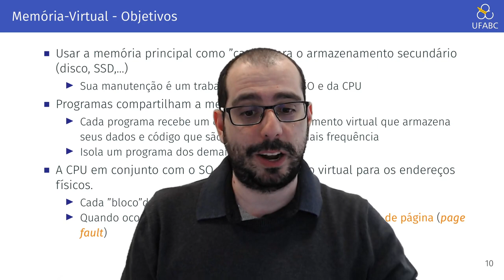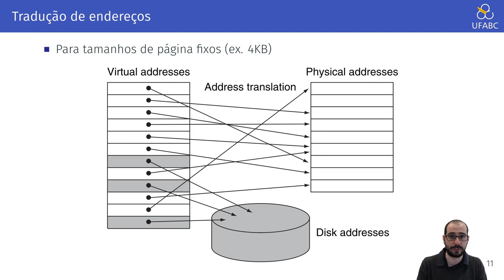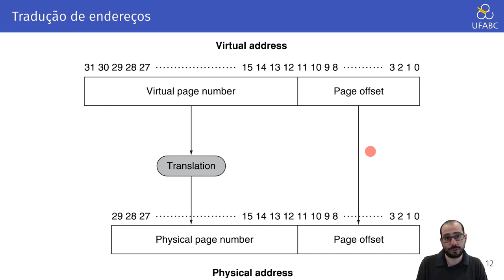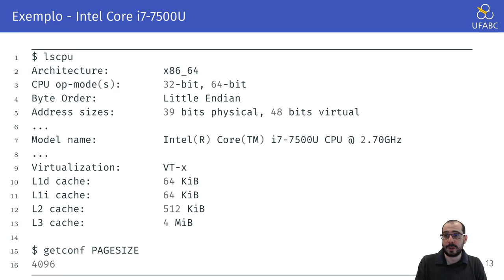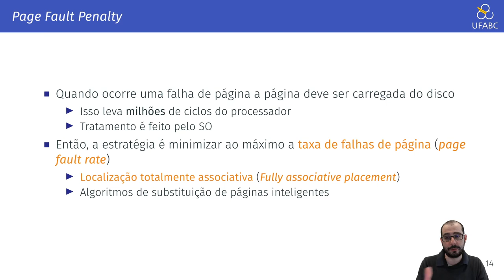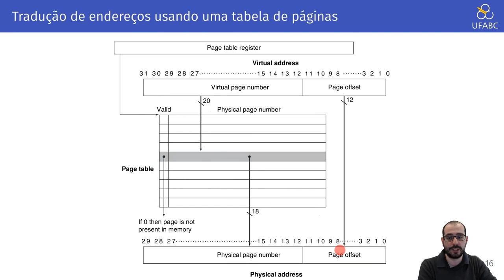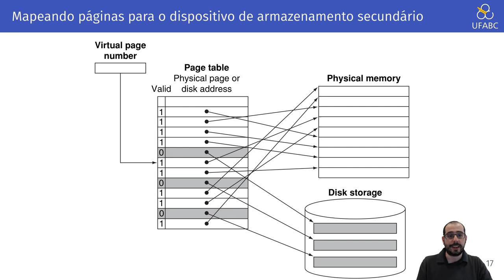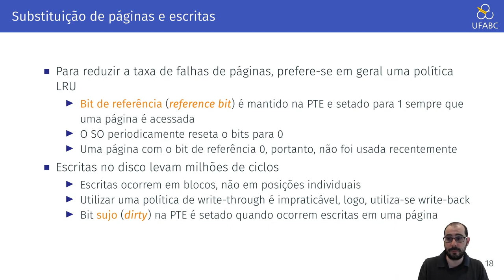5.8 - Arquitetura de Computadores - Memória Virtual: Tradução de Endereços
Neste vídeo discorremos sobre a tradução de endereços reais e virtuais.